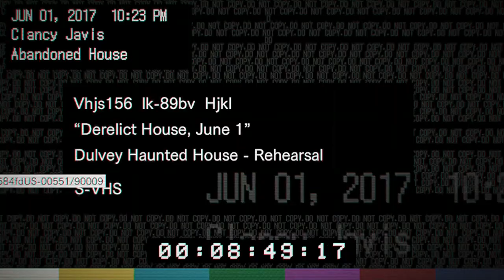the derelict house footage tape! how to get the lock pick/ Resident Evil 7 Biohazard